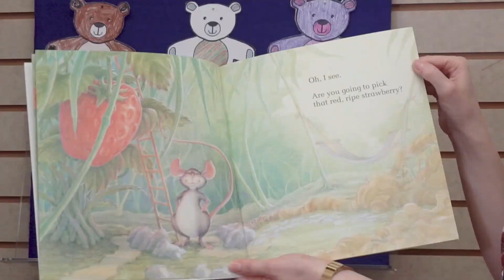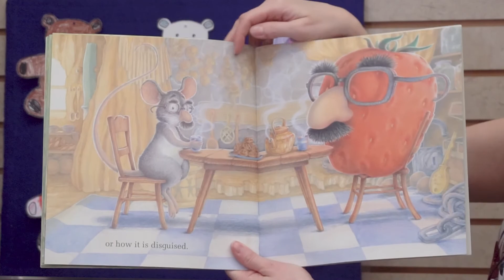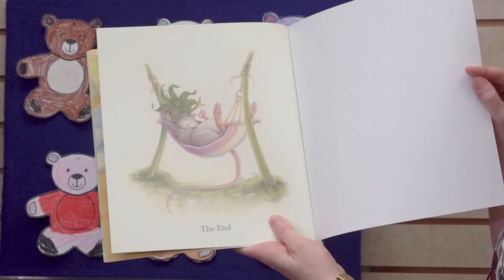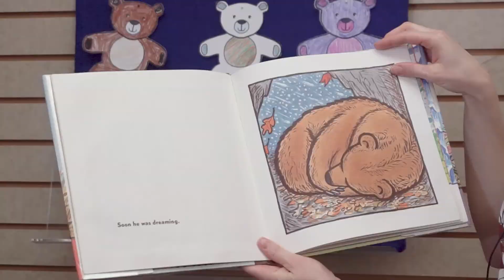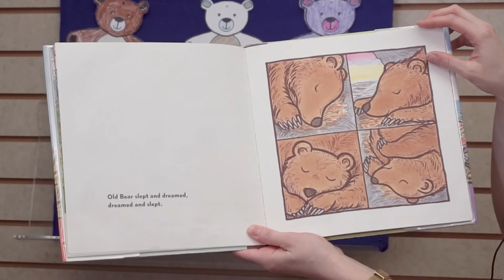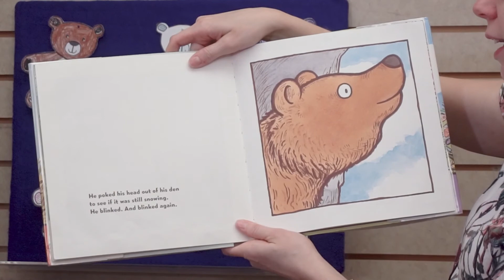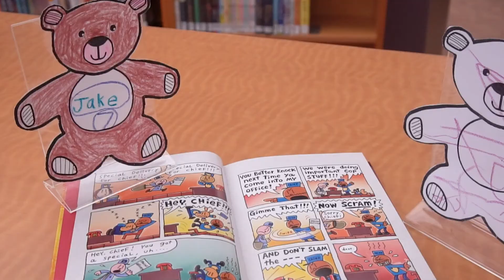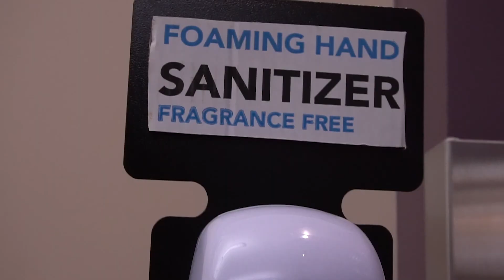Teddy Bear Sleepover Storytime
These teddy bears have been spending a lot of time exploring the Alford Branch Library! Now it's time for them to come together for a storytime. Enjoy!